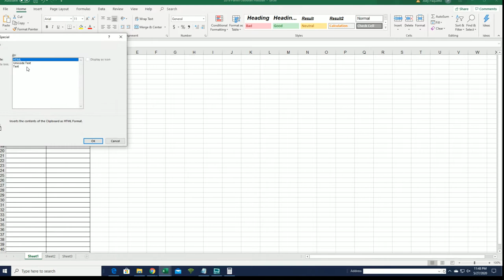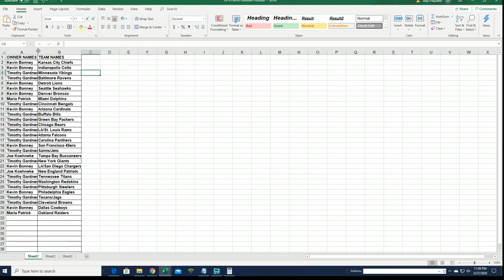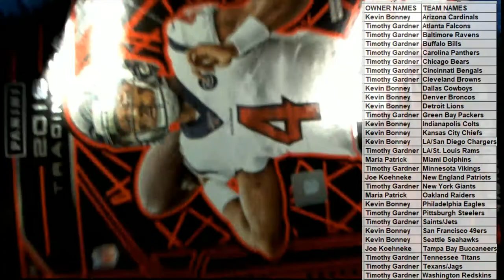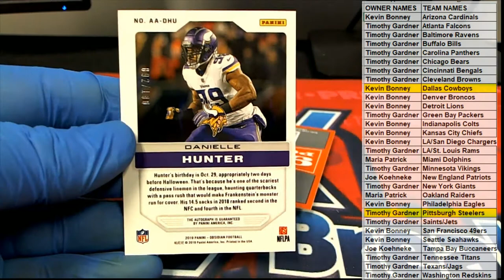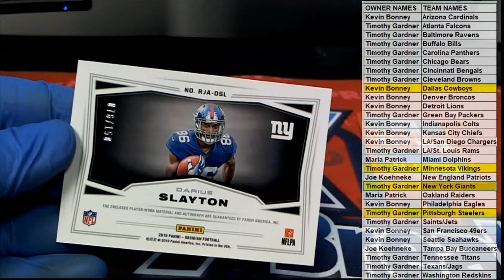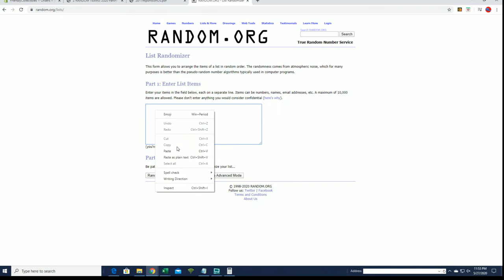2019 Panini Obsidian Football ID 19OBSIDIANFB385